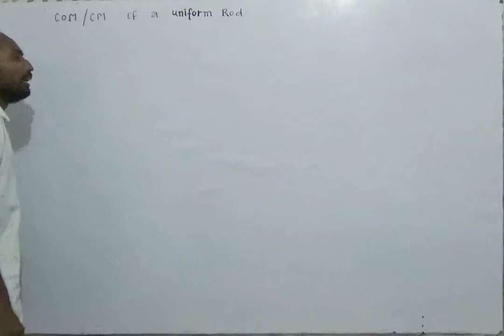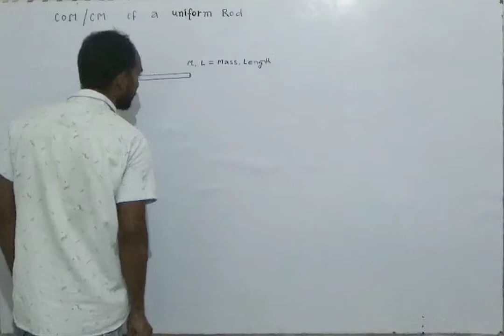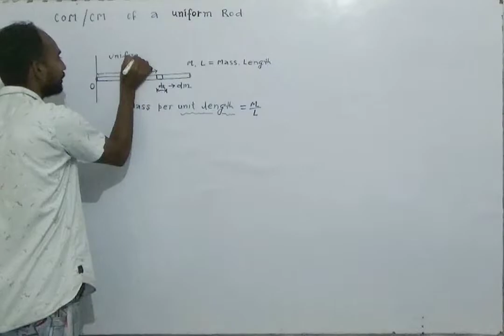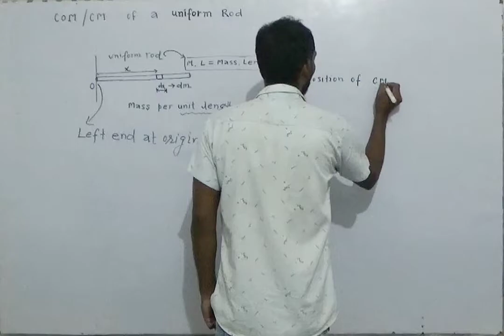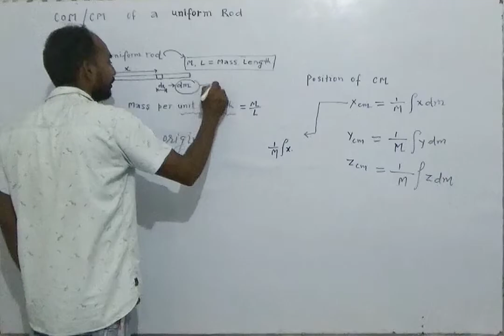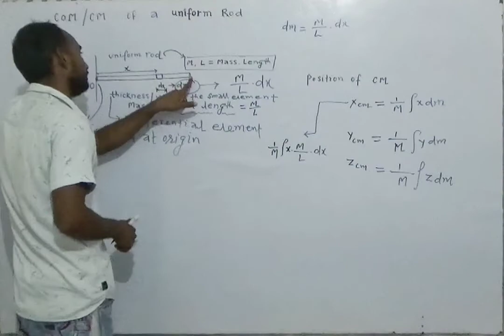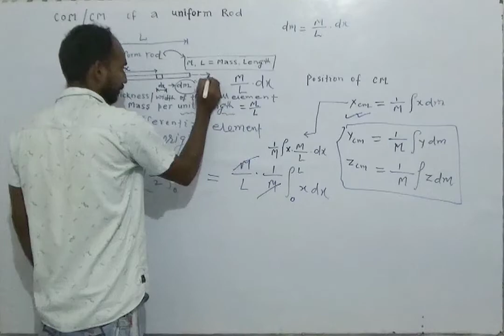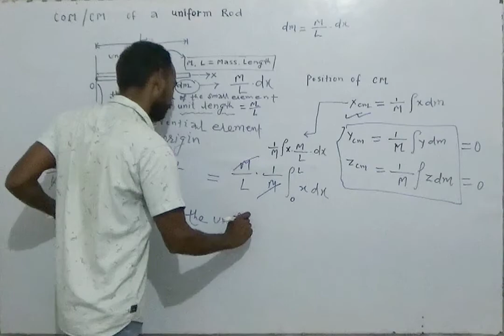Centre of mass of a uniform rod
Centre of mass of a uniform rod  , Law of Conservation of linear momentum of n particle system and Centre of mass continuous mass distribution Centre of mass of the two particles Electrostatics NCERT ,  Telescope, Compound Microscope terms EXPLAINED, Magnification of compound Microscope,Compound Microscope Magnification  formula proved, Compound Microscope terms EXPLAINEDCompound Microscope Magnification  formula proved, Compound Microscope terms EXPLAINED Magnification when an image formed at infinity Simple Microscope , Cauchy's Relation , Dispersion and Cause of Dispersion, Dispersion without Deviation, Condition for no Deviation, Deviation without Dispersion, Condition for no Dispersion, Condition for achromatism, Dispersive power,( Omega ) , Deviation produced by a Prism. Refraction through a trihedral prism , Relation between Simple Microscope & Magnification , Cauchy's Relation , Dispersion and Cause of Dispersion, Dispersion without Deviation, Condition for no Deviation, Deviation without Dispersion, Condition for no Dispersion, Condition for achromatism, Dispersive power,( Omega ) , Deviation produced by a Prism. Refraction through a trihedral prism , Relation between Refractive index and Angle of minimum deviation, Equivalent focal length: a system of two CONVEX lenses with separation of distance " d ", Newton' s Formula for a CONVEX lens , focal length = ?, Refraction at a spherical Convex spherical surface , EQUATION  when object lies in the denser medium  , image formed is real ,in terms of object distance u and focal length f , image distance v and focal length f : Relation between focal length f and radius Newton' s Formula for a CONCAVE mirror , focal length = ?, Refraction at a spherical Convex spherical surface , EQUATION  when object lies in the denser medium  , image formed is real ,in terms of object distance u and focal length f , image distance v and focal length f : Relation

my fecbook।